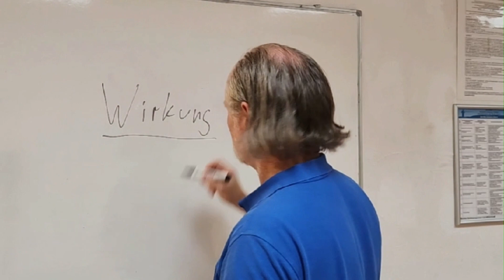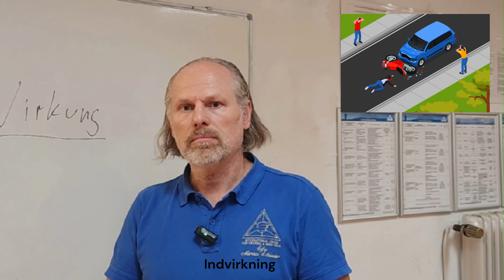Podcast IUEWT-kampsportens enkle, forståelige og intuitivt håndgribelige logik: Indvirkning